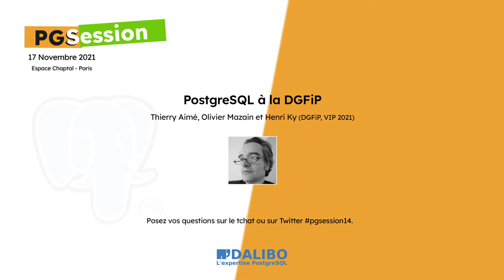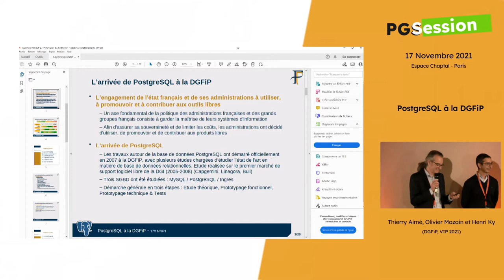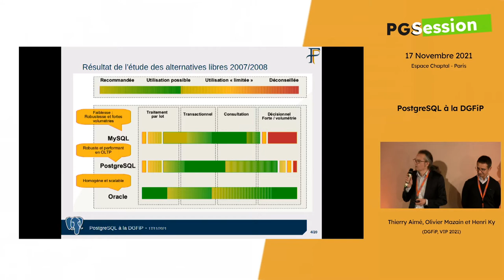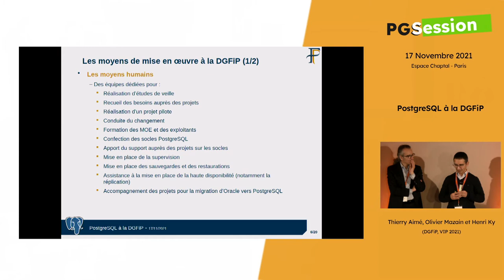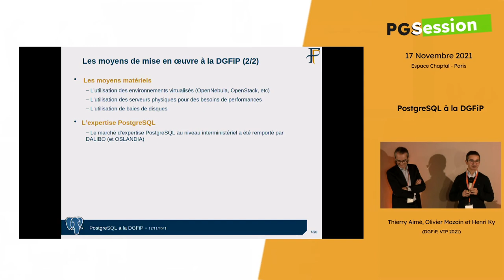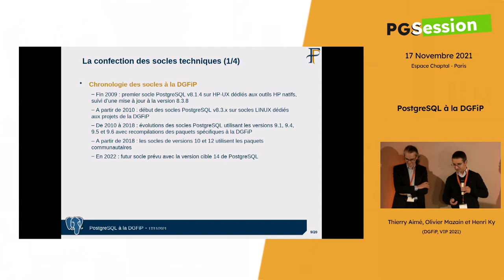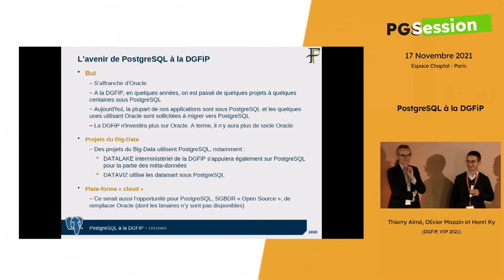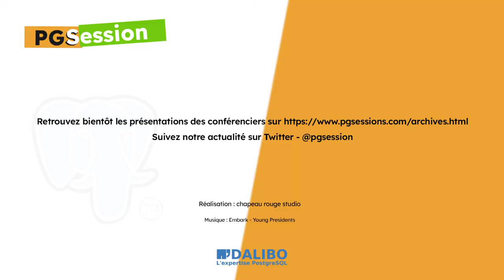PostgreSQL à la DGFiP - par Thierry Aimé, Olivier Mazain et Henri Ky, DGFiP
La DGFiP a été conquise par PostgreSQL dès 2007 !
Voici le retour passionné de Thierry Aimé, Responsable Logiciel libre au bureau de l’architecture et des normes, Henri Ky, DBA, et Olivier Mazain, ancien DBA, actuellement en charge des sujets Big-Data/IA/ML.

Ils abordent l'arrivée de PostgreSQL et de l'Open Source à la DGFiP (ex-DGI), les moyens mis en œuvre, la confection des socles, ainsi que les difficultés rencontrées et les challenges actuels.

Leur présentation est suivie d'un moment d'échanges.